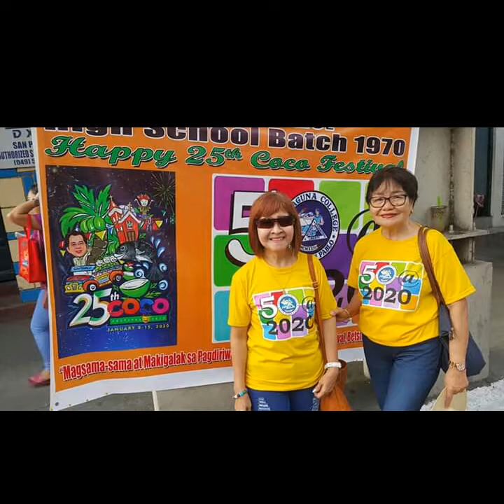February 22, 2020